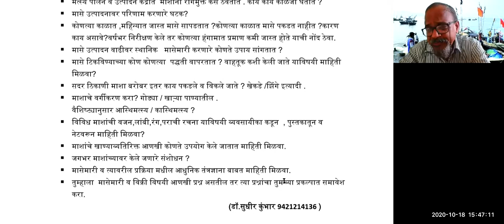विज्ञान व पर्यावरण प्रकल्पःमासेमारी आणि विक्री मधिल विज्ञान.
मासेमारी व विक्री व्यवसायातील विज्ञान माहित करुन घेणेसाठी सर्वे प्रकल्प-69